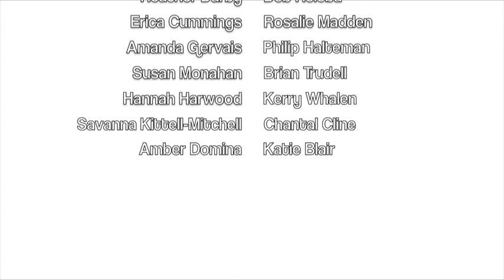Oilseeds- Agronomic Aspects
Heather Darby of UVM Extension talks about growing oilseeds in Vermont.  Specifically discussed are the challenges, yields and uses of sunflowers, canola and soybeans.